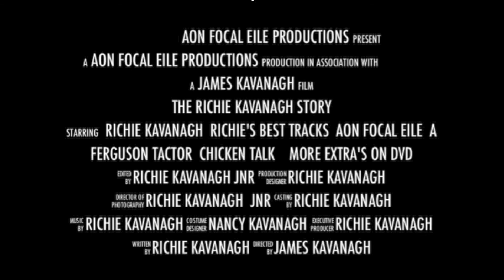The Richie Kavanagh Story DVD Trailer ( HD )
This very entertaining DVD features a half-hour documentary about IRMA award winner singer songwriter Richie Kavanagh and his songs. It also includes 16 of Richies best Tracks filmed on location around the beautiful foothills of Mt Leinster.

The Running Time is 1 Hour 30 Minutes

1 Richie Kavanagh Story [half-hour documentary]
2 Stay Wut Her Johnny
3 Chicken Talk
4 A Travellin' Man
5 A Ferguson Tractor
6 Me Granny Was A Plucker
7 The Tinker and Guard
8 Never say Ow!
9 Going to School
10 Keep The shovel Tipping
11 Richie Watch
12 The Lanz Bulldog Tractor
13 The Ploughing Championships
14 I Love my Juggernaut
15 Hanna Hats
16 Sally Dorans Nelly Bike
17 Richie Vintage TV